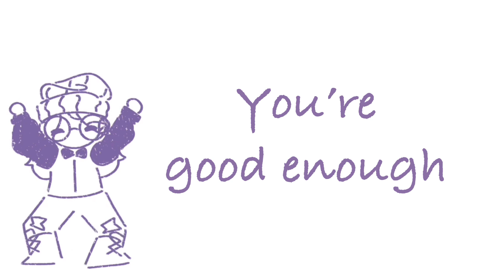Dancing Dremzy gives you some motivation ✨